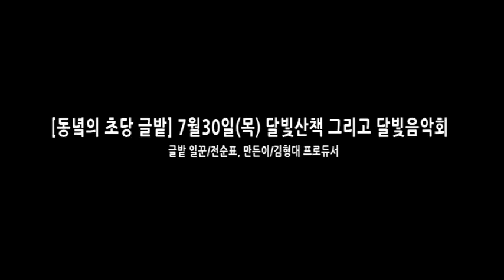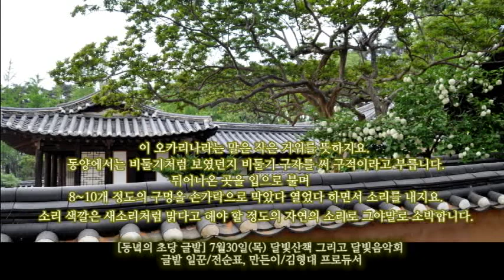[동녘의 초당 글밭] 7월30일(목) 달빛산책 그리고 달빛음악회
글밭 일꾼/전순표, 만든이/김형대 프로듀서